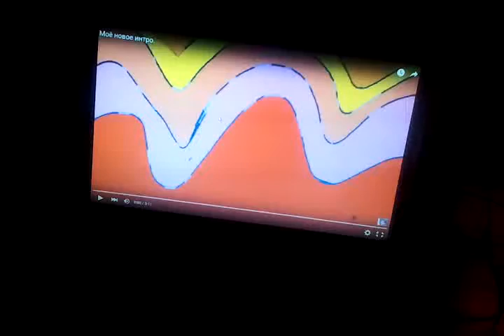Три аниматроника 2 2 сезон 3 серия